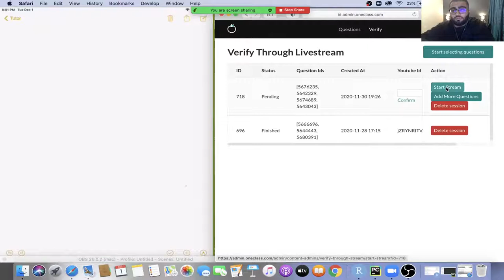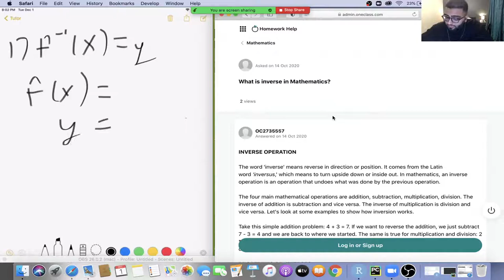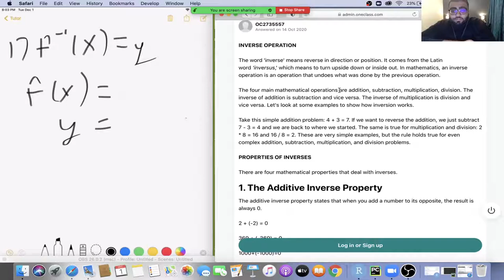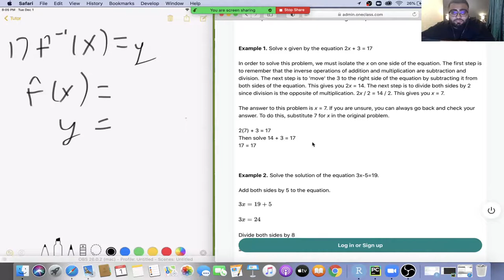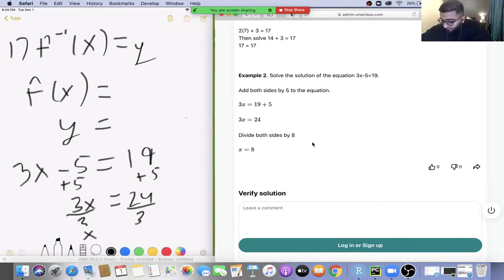What is inverse in Mathematics?